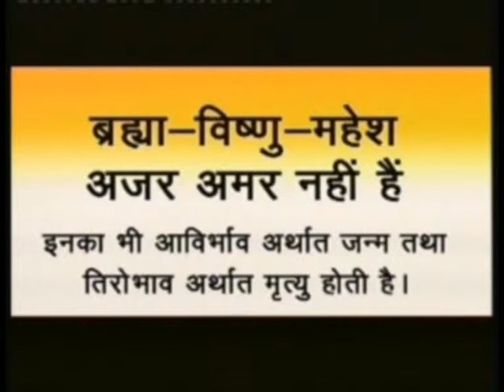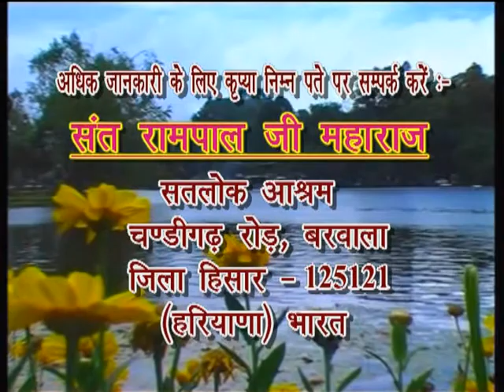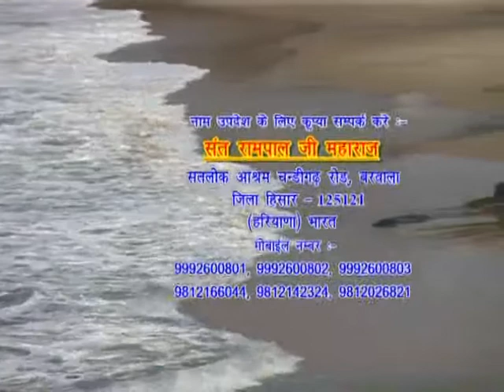Barwala Satsang (19-21 July 2013) 3/7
Bandichhor Satguru Rampal Ji Maharaj Ke Amrit vachan.Barwala Satsang 19-21 July 2013.